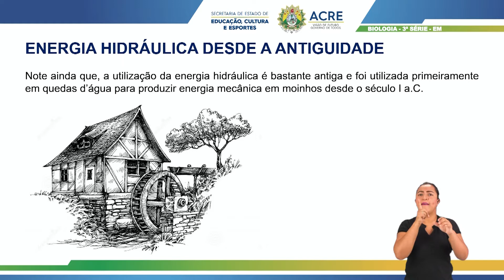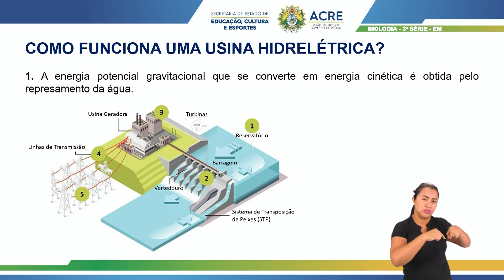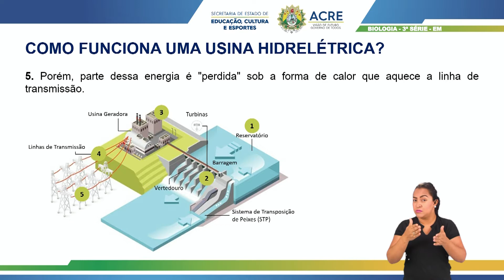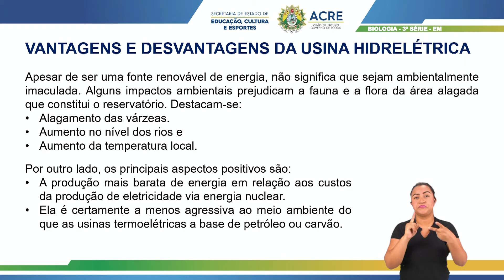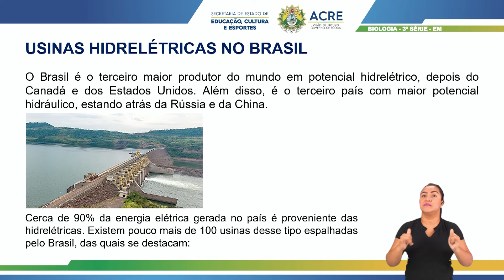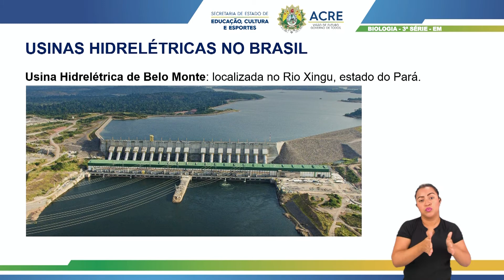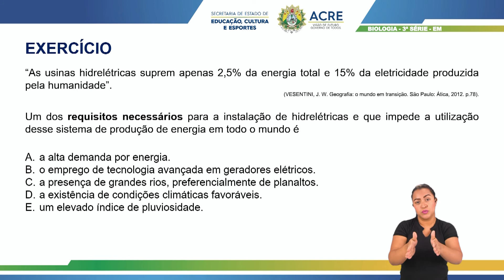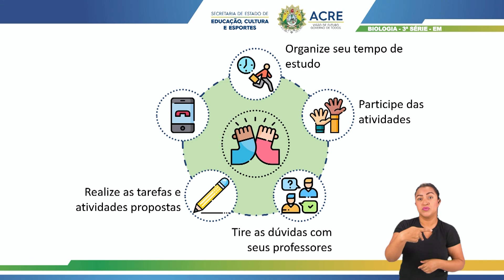3ª Série - Biologia - Aula 27 - Usinas Hidrelétricas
3ª Série do Ensino Médio.
Aula 27 de Biologia.
Tema: Usinas Hidrelétricas.
Professor: Lindon.